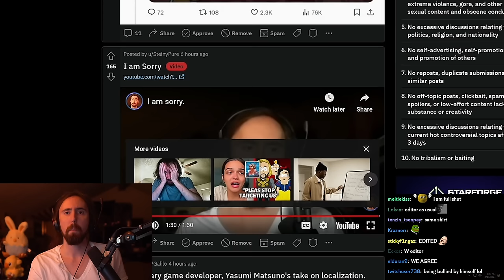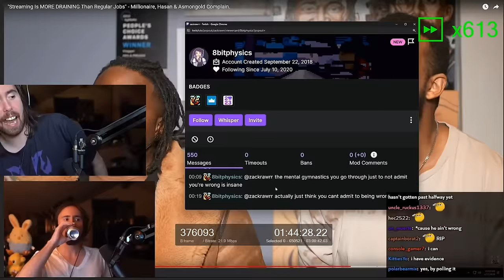Asmon finds out what his own editor did behind his back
Asmongold Clips / Asmongold Reacts To: Unemployment papers at the ready